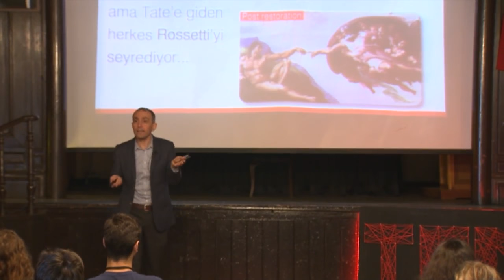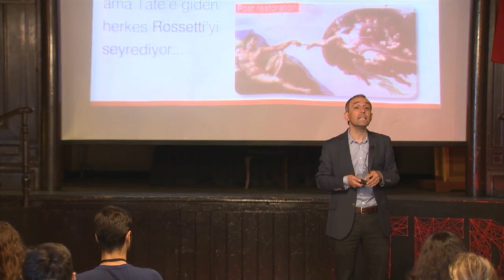Hatalar ve Hatalardan Kurtulmanın Yolları | Emin Çapa | TEDxIEL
Hatalar ve Hatalardan Kurtulmanın Yolları

Emin Çapa, 1984'te başladığı İstanbul Üniversitesi'nde gazetecilik bölümünde okudu, lisansüstü eğitimlerinin ikisini de AB üzerine yaptı. Üniversiteye başladığı sene Hürriyet'te stajyer olarak çalışmaya başladı. Ardından Tempo dergisinde ilk kez kadrolu ekonomi muhabiri oldu. Ardından Türkiye'nin ilk özel radyolarından Genç Radyo'nun kurucuları arasında bulundu. İşçi-işveren konularına olan ilgisi nedeniyle kısa bir süre TİSK'te çalıştıktan sonra, Sabah gazetesinde 5 sene ekonomi muhabirliği yaptı. 1999 Kasım ayından bu yana CNN Türk'te çalıştı. Editör olarak başladığı CNN Türk hayatında, önce Ekonomi İstihbarat Şefi, ardından Ekonomi Haber Müdürü, son olarak da Ekonomi Müdürü oldu. Halen CNN Türk Ekonomi Müdürü olan Çapa, evli ve Strasbourg Üniversitesi'nde Hukuk ve AB eğitimi alan bir oğlu vardır. Amatör olarak bahçıvanlık ve arkadaşlarıyla olmak ve para almamak kaydıyla Sanat Tarihi-Arkeoloji rehberliği yapıyor.